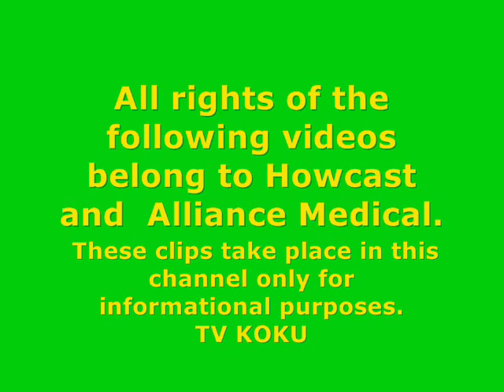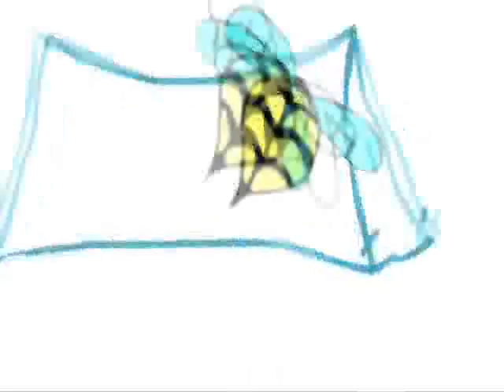Claustrophobia/MRI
TÜRKÇE: (scroll down for the English text)  Asansör veya Manyetik Rezonans Görüntüleme (MRI) kabinlerinin dar mekânları, hafif klostrofobik rahatsızlıkları olanların huzursuzluklarını tetikler. ABD'de yapılan bir araştırmaya göre, pek çok kadın korku ve rahatsızlık nedeniyle MRI cihazına girmeyi reddediyor ve bu da özellikle meme kanseri riskini arttırıyor. Meme kanseri olma riski taşıyan kadınların %42'si, bu nedenle klinik tanı, mamograf ve ultrason'a ek olarak MRI'a girmek istemiyorlar.  Johns Hopkins Hastanesinden Dr. Wendie A. Berg  ve arkadaşlarının yaptığı araştırmada, bu tip rahatsızlıkların nedenleri ayrıntılara ayrıştırıldığında, en yüksek şikayet oranını % 25 ile klostrofobi alıyor.

MRI kabinlerine hastayı rahatlatmak için heliotropin kokusu verildiğinde ise, rahatsızlık belirtisinde %63'lük önemli bir azalma görülüyor. Ancak heliotropin'in aynı zamanda "ectasy" diye de bilinen MDMA (Methylenedioxymethamphetamine ) ve MDA (Methyldioxyamphetamine) üretiminde de kullanılıyor olması nedeni ile bu maddeye erişim oldukça kısıtlı. Bu nedenle pek çok tanı merkezinde bu tip zorlukların üstesinden gelmek için artık halen hastayı rahatlattığı ve stresi azalttığı kanıtlanmış bir başka koku, yeşil elma kokusu kullanılıyor.
Yukarıdaki ekranda birbirine eklenmiş iki video görüyorsunuz. İlki bir MRI seansını ve sıkıntıların nedeni olan o dar kabini kısaca gösteriyor, ikincisinde ise klostrofobinin nedenlerini anlayabilmek için yapılacaklar İngilizce olarak anlatılıyor.

ENGLISH:  The narrow spaces in elevators or MRI cabins trigger the feeling of fear in people who have a tendency to be claustrophobic. In a research done in U.S., many women reject to go in MRI cabins because of this reason and this especially elevates the risk of breast cancer.

Among eligible women with dense breasts who were at intermediate to high risk for breast cancer, 42.% refused additional MRI screening as part of a clinical trial of mammography and ultrasound screening. Claustrophobia was by far the top reason given for turning down MRI screening, cited by 25.% of women approached, according Wendie A. Berg, MD, PhD, of Johns Hopkins, and colleagues.

When the scent of heliotropin was emmited to the MRI cabins to relax the patients, the complaints showed a dramatic fall,  down by %63. Unfortunately, as heliotropin is used in the manifacturing of the drug MDMA (Methylenedioxymethamphetamine), which we know by the name "ecstasy", and MDA (Methyldioxyamphetamine), its  availabilty is under strict control. Therefore, the scent of green apples, which has also proved to be relaxing the patient and lowering the stress is used widely to overcome such difficulties.

In the screen above, you see two videos attached one after another. In the first one you can view the MRI apparatus and the narrow cabin which is the source of a common stres; and in the second one the things to be done to understand the causes of claustrophobia.
For more information about everything related to the sense of smell, please